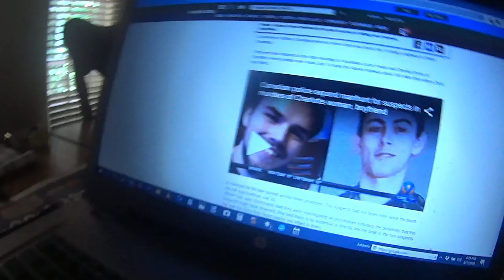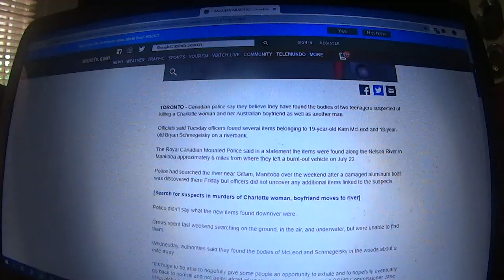Bodies Of Suspects Found, Allegedly Murdered Camping Couple In Canada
AP is reporting that Canadian police say they believe they have found the bodies of two teenagers suspected of killing a Charlotte NC woman and her Australian boyfriend as well as another man. The couple had been camping in their van, which broke down on a remote highway in British Columbia.